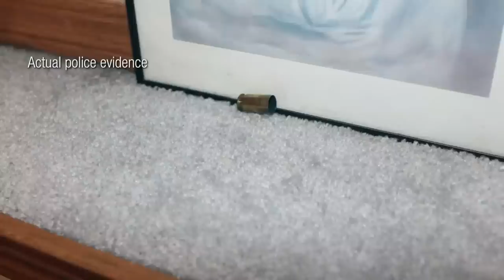When A Narcissist Realizes He's Been Caught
In this jcs inspired true crime documentary, we take a look at the interrogation of Dane Owens.